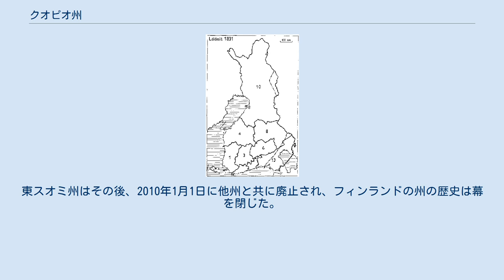クオピオ州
クオピオ州（クオピオしゅう、フィンランド語: Kuopion lääni、スウェーデン語: Kuopio län）は、かつて存在したフィンランドの州。
1831年から1997年まで存在した。
 州の起源は、1775年のスウェーデン統治下で設立されたサヴォラックス・カレーレン県にある。
 ナポレオン戦争の際、スウェーデンはロシア帝国、イギリスなどの国々と、フランス帝国に対抗する第四次対仏大同盟を結んでいた。
しかし1807年のティルジットの和約後に、ロシア帝国が第四次対仏大同盟を離脱。
大陸封鎖令に端を発して、第二次ロシア・スウェーデン戦争が勃発。
1809年9月17日にフレデリクスハムンの和約が結ばれ、トルネ川以東(フィンランド)はロシア帝国へと割譲され、ロシア帝国の保護国であるフィンランド大公国が成立する。
 当初は、フィンランド大公国でもスウェーデン統治時代のサヴォラックス・カレーレン県がサヴォ・カルヤラ州としてそのまま使われ続けたが、1831年にサヴォ・カルヤラ州は、クオピオ州として再編された。
また、同年は別の地域でも州の再編があり、サヴォ・カルヤラ州南部はミッケリ州に編入された。
 1960年には、東部が北カルヤラ州として分離する。
1994年に州下に北サヴォ県が設置される。
1997年9月1日、州の大規模再編に伴って、ミッケリ州、北カルヤラ州と合併して消滅。
合併後は、東スオミ州となった。
東スオミ州はその後、2010年1月1日に他州と共に廃止され、フィンランドの州の歴史は幕を閉じた。